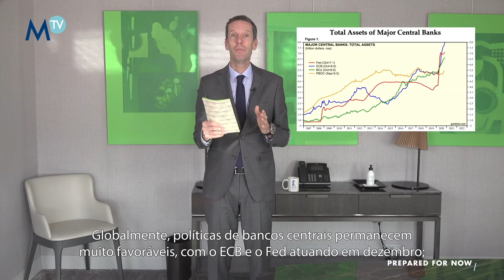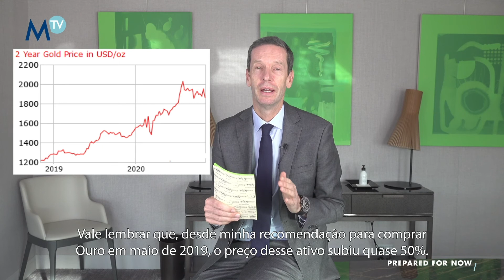201113 Weekly Insights com John Plassard - Em foco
No “Resumo da Semana” de hoje John Plassard aborda três temas principais: ouro, perspectiva para o S&P 500 e a ‘rotação setorial’ que vem aparecendo no mercado de ações. Algumas reflexões para o seu final de semana.